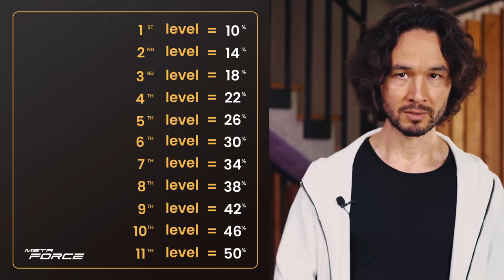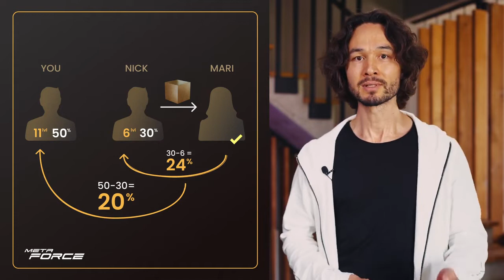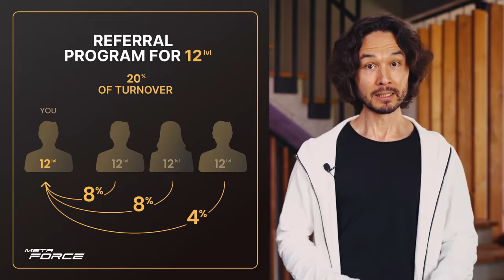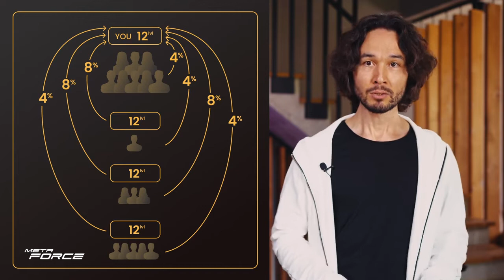meta force products new update by Mr.Lado. apne near dear ki id meta force me jarur lagwayen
meta force join with us